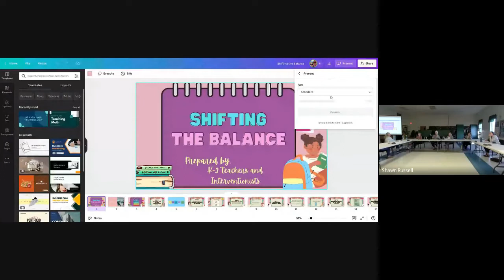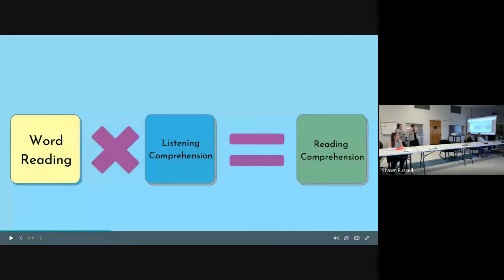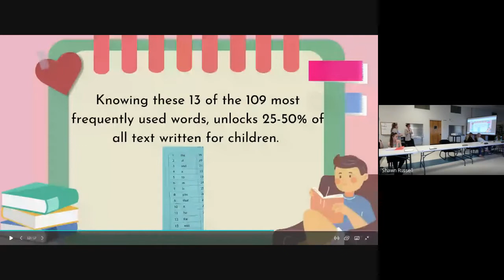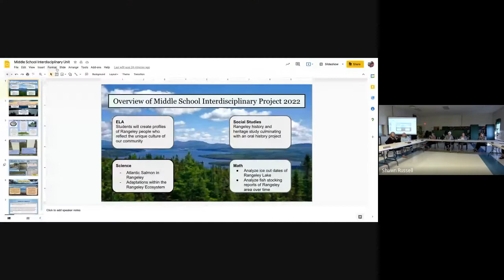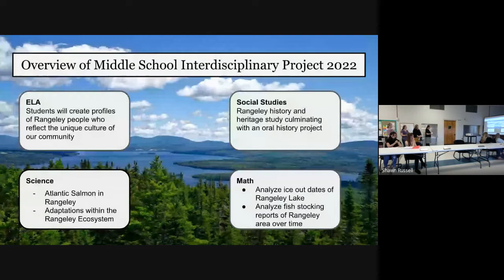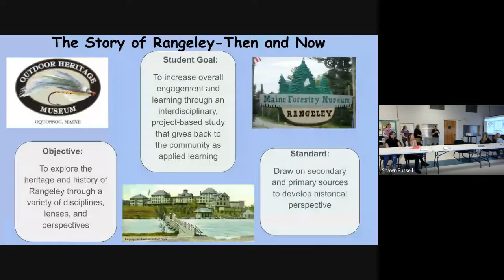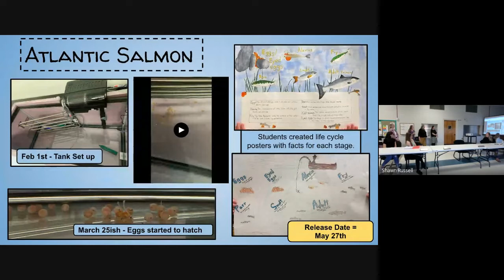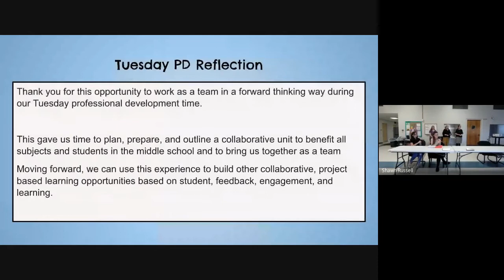School Board Meeting 05/11/2022